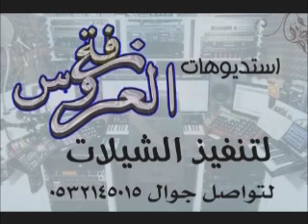شلات 2021 شيلة زين الغنادير باسم رغد بنت مسفر تنفيذ بالأسماء 0502407008